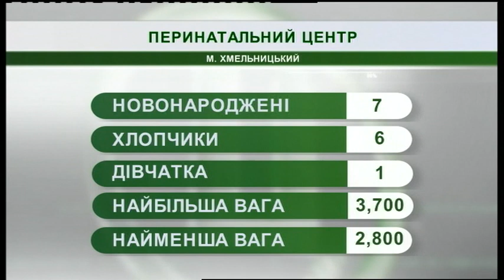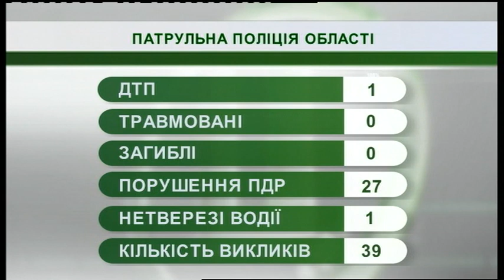16.05.2019. Новини. 08:30